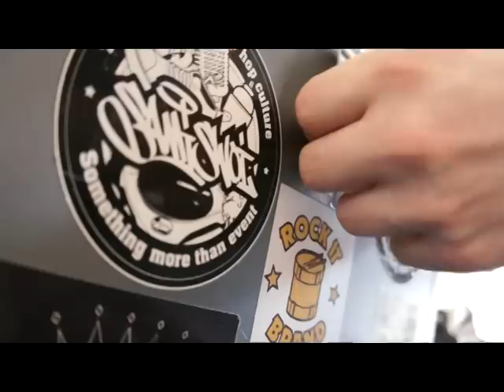Breakmania 2013 - BBOY CETOWY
This is short video with impressions from bboy event, Breakmania 2013. We, as Sinior Family, judged this event and we've MCing it also. During the event we make donation for our brother, bboy Cetowy. He's getting better and better because of his family, his doctors and our hope! Stay in hope, remember! He will come back to us very soon!